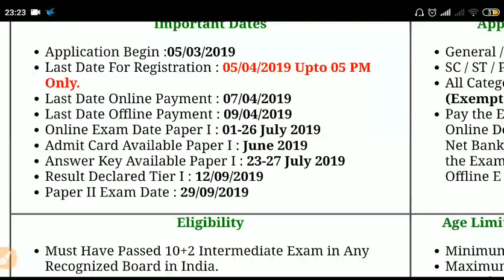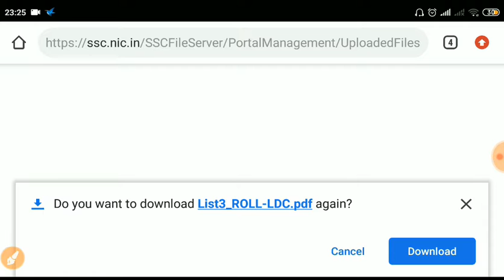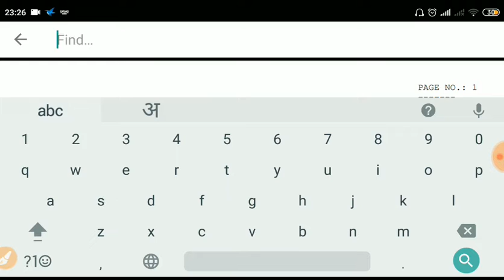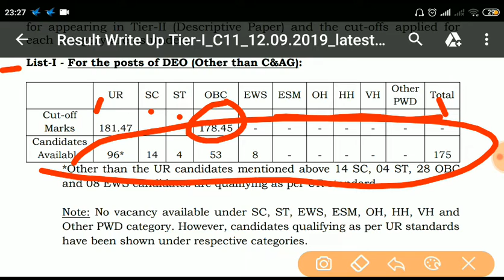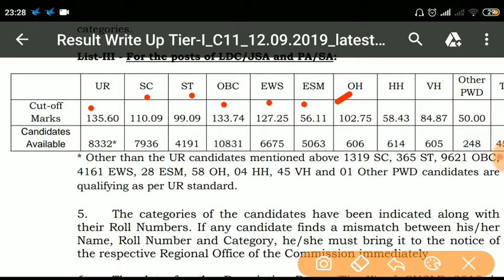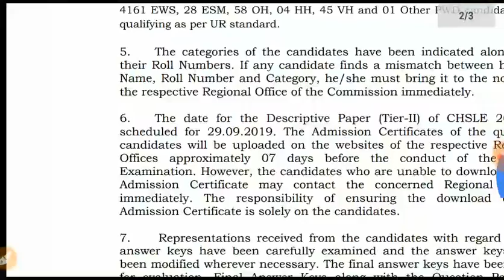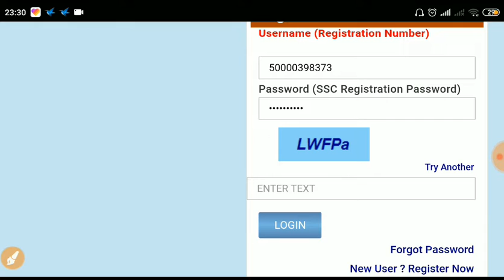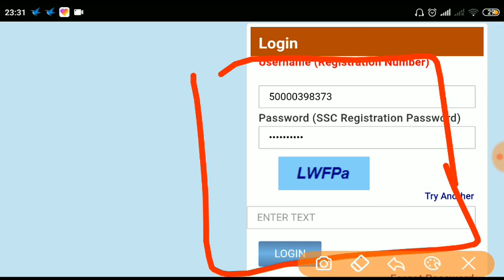SSC CHSL Tier -1 Result # official cutoff# Scorecard ,कितने लोगो का हुआ सेलेक्शन और कितना गया कटऑफ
SSC CHSL 2019 Tier -1 Result to be Declared Today After 7 pm. SSC CHSL 2019 Tier -1: The result will get declared today after 7 pm. Candidates can check their results once from the SSC official . The result for Combined Higher Secondary Level Tier-1 2019 to be announced today after 7 pm.1 day ago